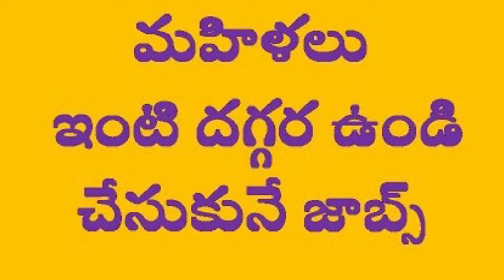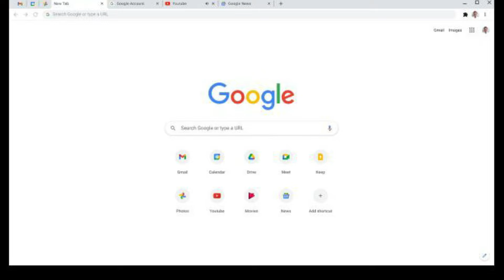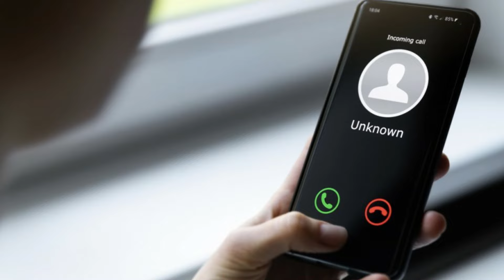ఇంట్లో కూర్చొని కేవలం 6 గంటలు పని చేస్తే చాలు 45000 వస్తాయి.! వెంటనే Apply చేసుకోండి || TCD